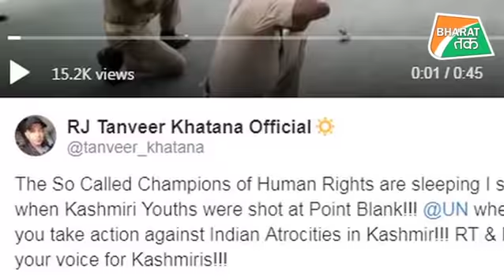झूठ के कारोबारी पाकिस्तान पर फिर ऐसे पड़ा हिंदुस्तान भारी| Bharat Tak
झूठ के कारोबारी पाकिस्तान पर फिर ऐसे पड़ा हिंदुस्तान भारी